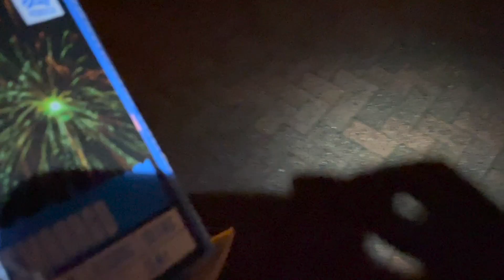Argento Smaragd - SCHÖNE GOLD EFFEKTE!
Moiiiiiin Pyros, heute seht ihr die Smaragd von Argento. Die Batterie ist wirklich gut und kostet ca. 8€. In diesem Video ist die Batterie sehr geil.  Trotzdem viel Spaß mit dem Video! Bitte beachten: Dieses Video stammt von Silvester 2021/2022!